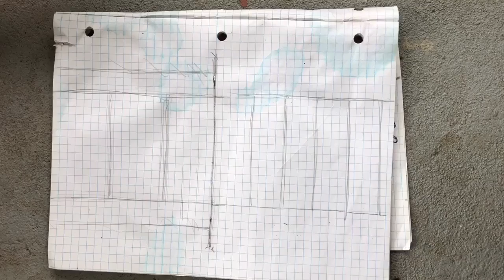DIY- witch's potion cupboard miniature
You guys asked for more witch furniture... so here we go!
Last week I posted the bed that me and Julia (my daughter) made... she is getting very independent on making these! this time all I did was help with the design and cutting the stickers! By the way, we just picked those stickers from the ground at the park beside our house... and hot glue to glue! The items to decorate the cupboard was all made by me, Julia and my other Luisa also join on the making of those! we used different materials, polymer clay, paper, bids, etc...
I'm not sure how many more furnitures we will make... it all depends on my daughters... let me know if you want to see more if we make them!